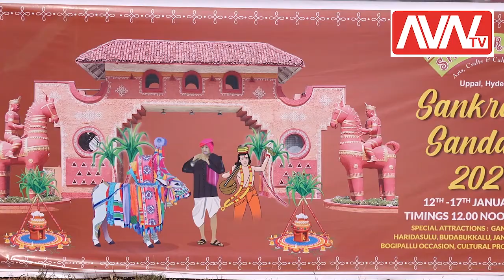avntv | avntv telugu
AVN tv News is Telugu Live news which gives 24 Hours Live News &Entertaiment Channel covering politics news, sports news, entertainment news.This is our Telugu Live TV Live Streaming on YouTube,Facebook,Twitter which.News Update, Telangana News, Andhra News and live updates about our politicians cm kcr cm jagan chandrababu naidu & All Party TRS,BJP,YSRCP,TDP,Congress ext.